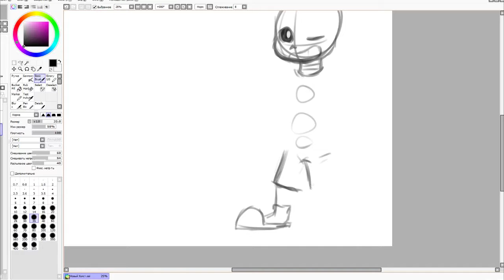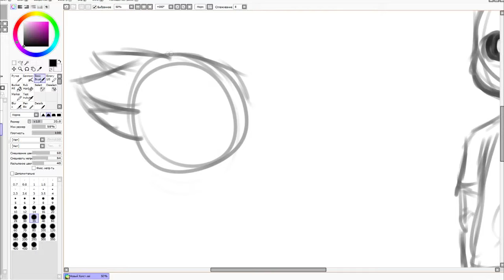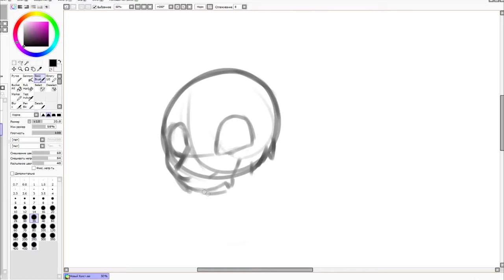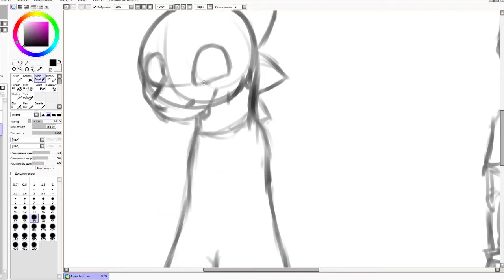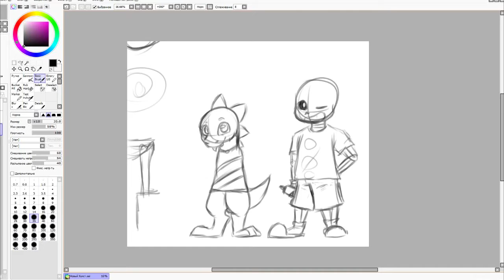UNDERTALE Sketch SpeedPaint